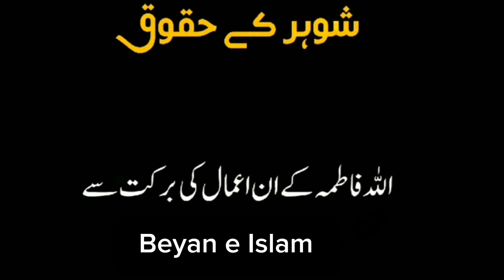Shuhar Ka Haq